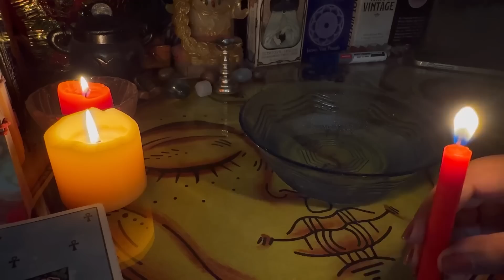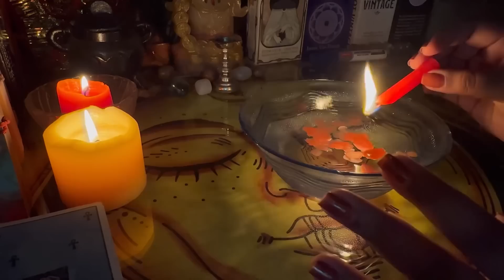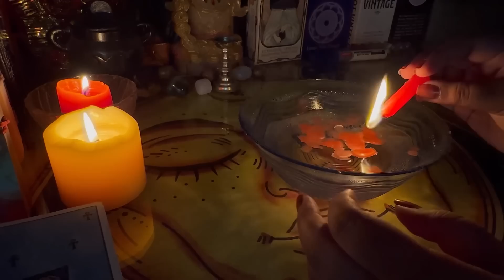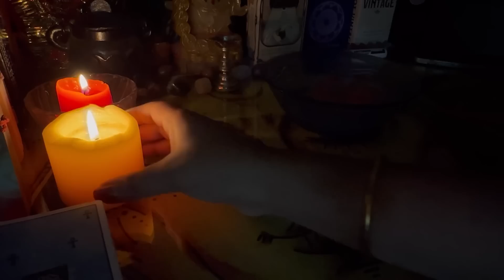✨2:22✨🕯️ CANDLE WAX READINGS ❤️‍🩹 FOR FULL MOON 🕯️